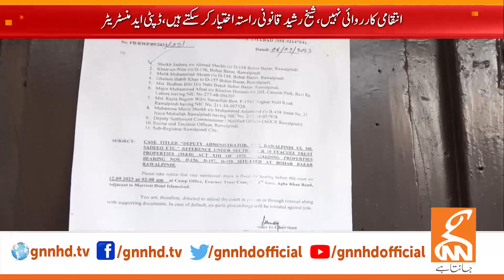Imran Khan Got Big Relief | Judge Abul Hasnat Big Approval | News Bulletin | 12 PM | 21 Sep 2023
Imran Khan Got Big Relief | Judge Abul Hasnat Big Approval | News Bulletin | 12 PM | 21 Sep 2023 |GNN